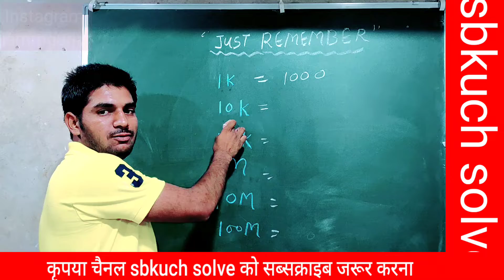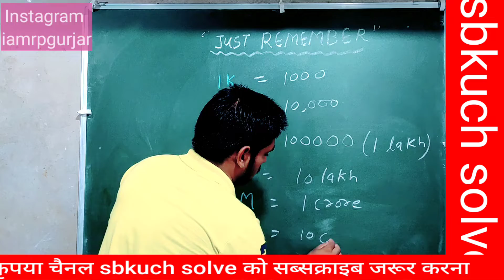1k ka matlab kya hota hai, 1K और 1M का मतलब क्या होता है?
1K और 1M का मतलब क्या होता है?
1k ka matlab kya hota hai
1K फॉलोअर्स का मतलब कितना होता है?
1K, 2K, 1M का मतलब यह होता है |
1k meaning of maths

1 k means in hindi | 1 k का हिंदी में मतलब | 1K followers का मतलब क्या है ?

1k kya hai
value of 10k
value of 1m

All lecture notes and assignments are available here.
All type of competition lecture provided here.
Video lectures available at sbkuch solve YouTube channel.

Director & Founder R.P Gurjar